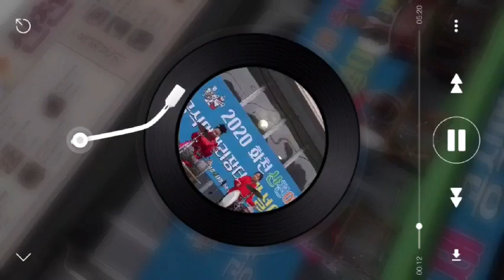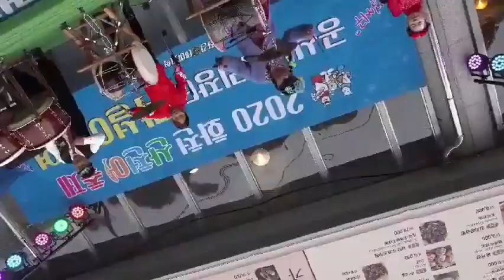공연장난타~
시은이공연